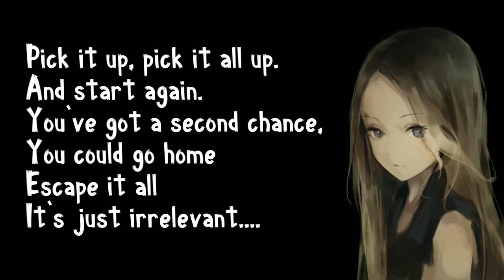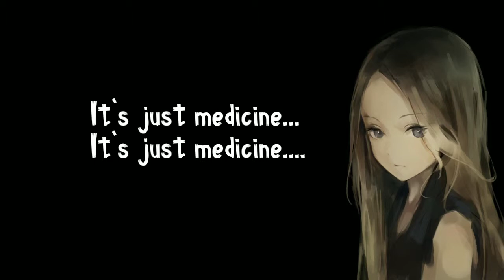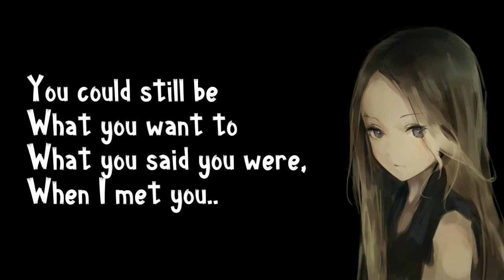Daughter - Medicine (Sound Remedy Remix) | Lyrics